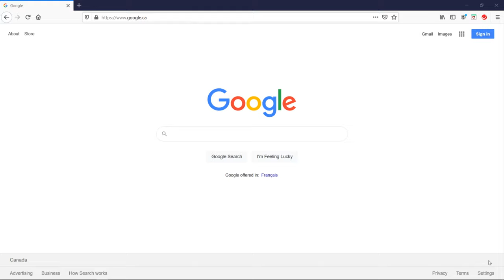How to install ManyCam on Windows 10